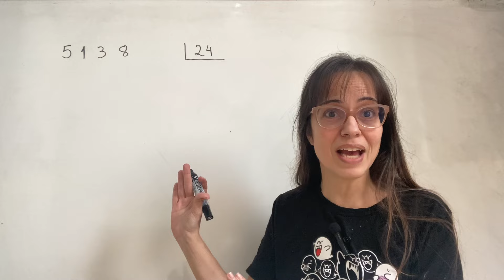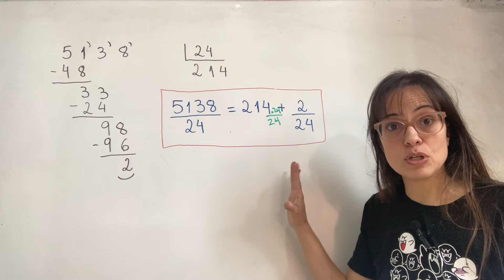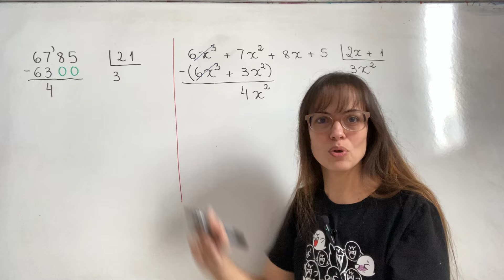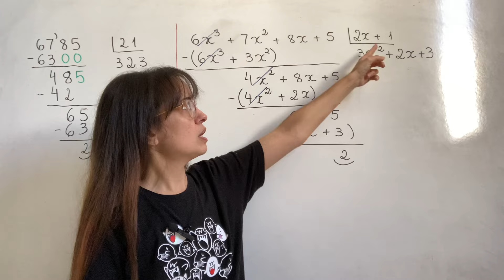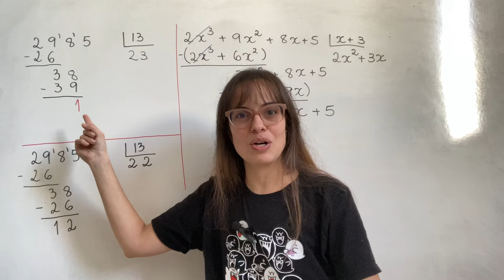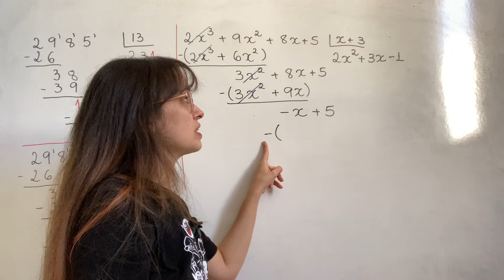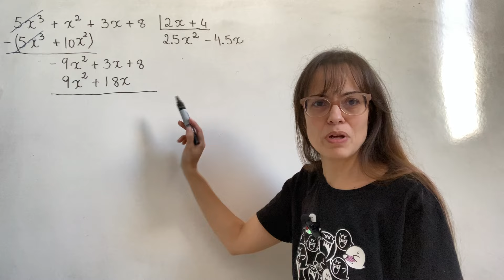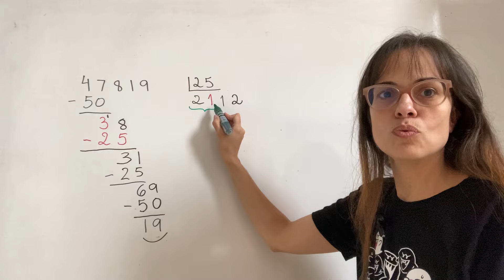Divisão de Polinômios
00:00 - Intro
05:14 - Divisão de Polinômios
24:42 - Coisas Malucas
29:56 - Assíntota de Função Racional
32:06 - Integral Frações Parciais